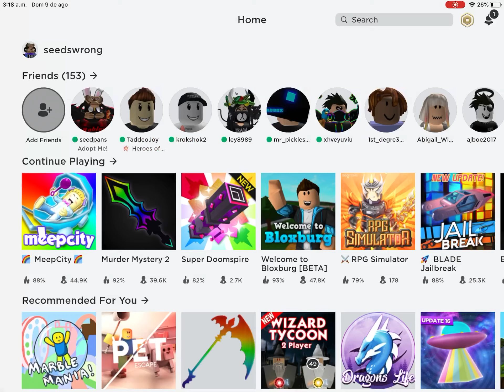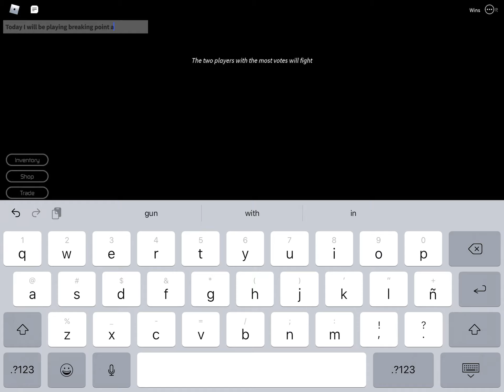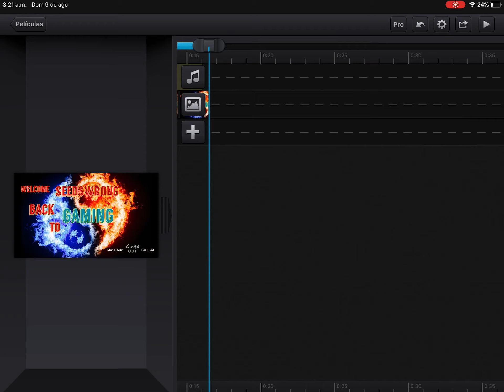A video of me playing breaking point as I promised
Hello welcome back to seedswrong gaming in this video I will be playing breaking point as I promised in the last video enjoy the video and if you liked it be sure to smash the like button subscribe and hit the notification bell if you don’t wanna miss any videos are to watch the videos early or also if you want  to be the first person watching it  in another video it might be piggy who know :hint keep an eye out for my next videos see you guys in my next video